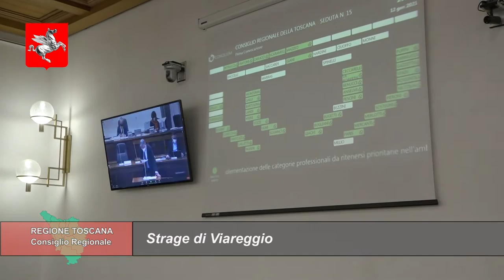TELETRURIA Cronache&Commenti Puntata 3 del 23-1-2021